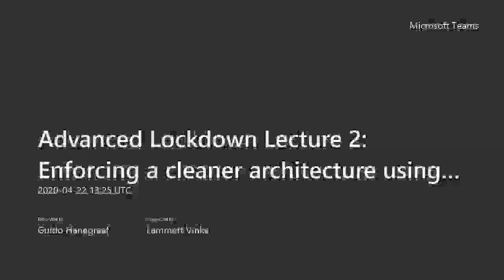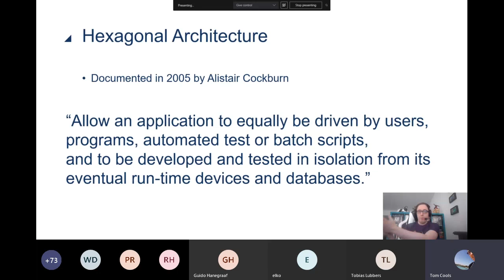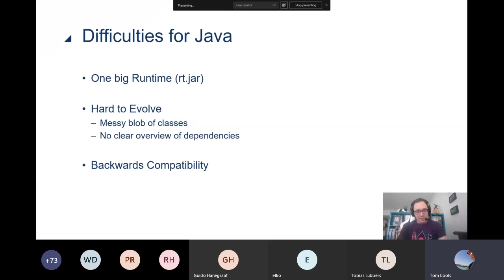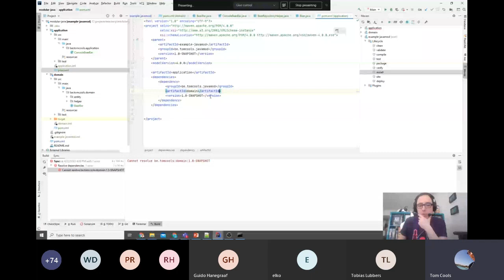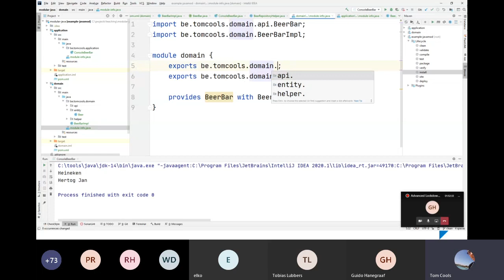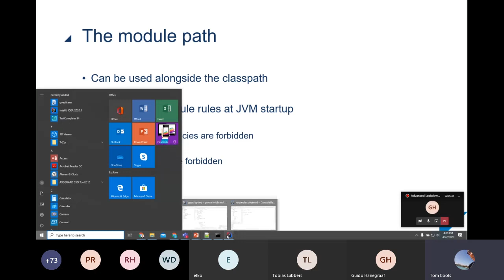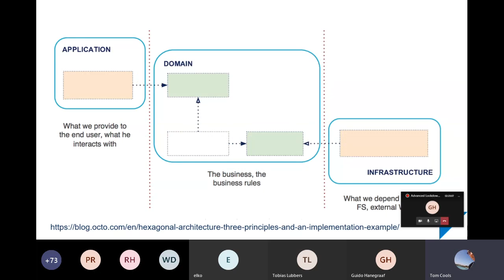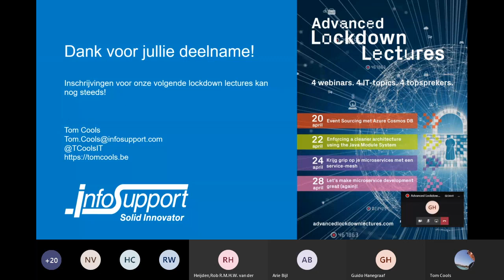Advanced Lockdown Lecture: Enforcing a cleaner architecture using the Java Module System